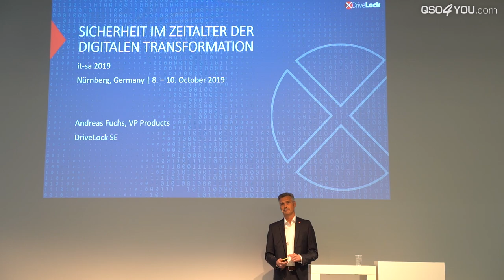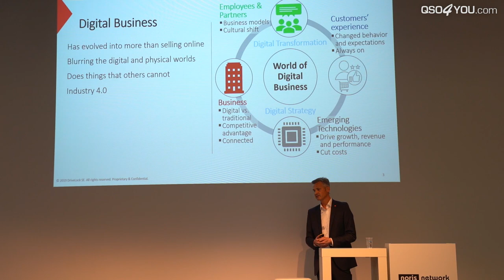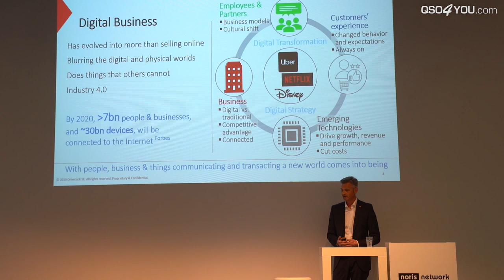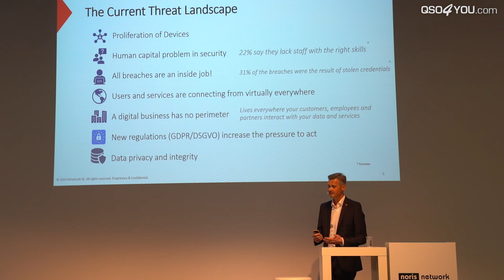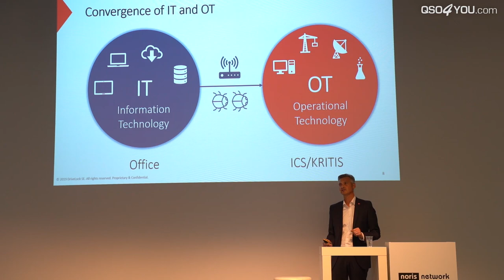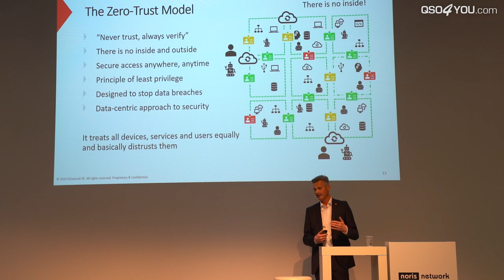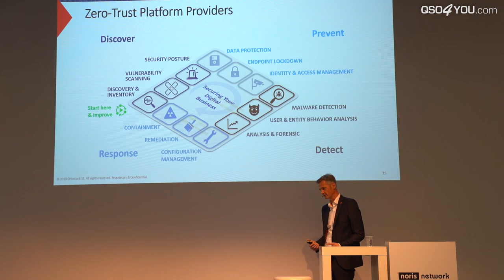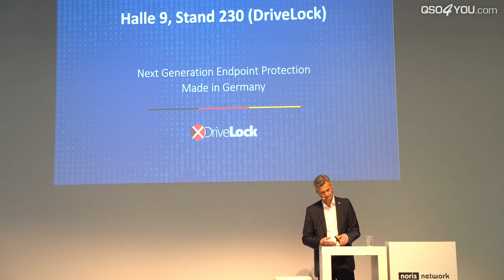it-sa 2019: Sicherheit im Zeitalter der digitalen Transformation - DriveLock | QSO4YOU.com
Weitere Beiträge zur IT-SA 2019 werden in den kommenden Tagen veröffentlicht.

CREDITS

Philipp Wittmann
David Duschek

SERVER

© QSO4YOU 2020